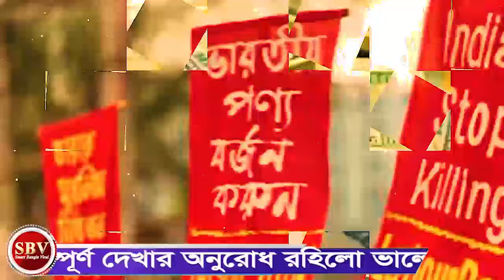Ajker Bangla Khobor 19 April 2024 | Bangladesh Latest News | Somoy Sangbad Live | Time Bangla News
Ajker Bangla Khobor 19 April 2024 | Bangladesh Latest News | Somoy Sangbad Live | Time Bangla News| Jamaat Islam | Awamileague। Police vs Bnp

Video Credit : Nagorik tv

দেশের সর্বশেষ আপডেট সংবাদ গুলো সবার আগে পেতে এই চ্যানেলটি সাবক্রাইব করে আমাদের সঙ্গেই থাকুন। ধন্যবাদ।

antorjatik songbad || সংবাদ || বাংলা।। antorjatik news Il

bd news || latest bangla news bangla news today ||